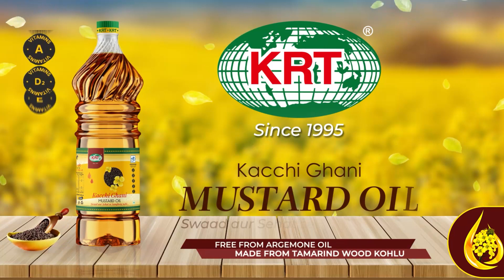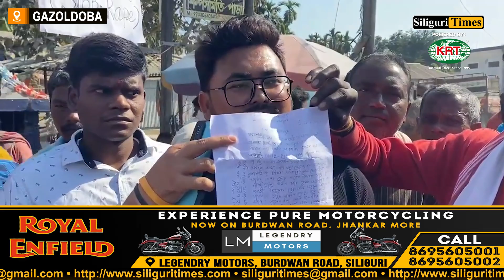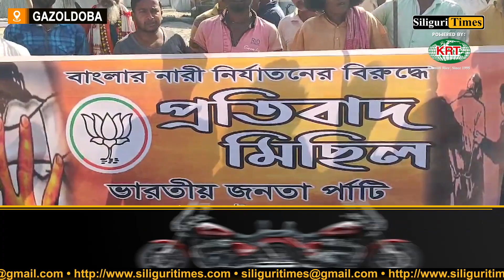BJYM staged road blockade demanding arrest of accused involved in sexual assault of a minor (Bangla)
BJYM staged road blockade in Gajoldoba demanding arrest of accused involved in sexual assault of a minor (Bangla)